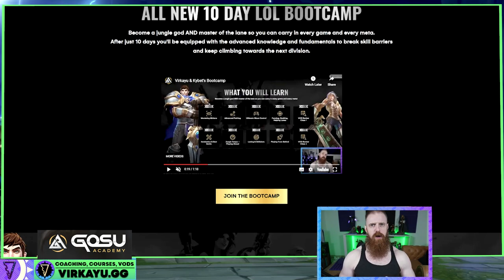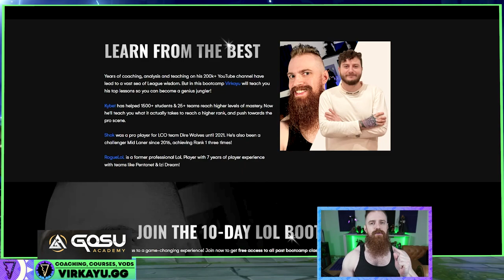Why THIS Is STILL The Best GRAVES JUNGLE Build! 🎈 (How to play GRAVES for FAST Wins!)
🟢Season 13 Challenger Jungle Guide: How to play and carry with the BALLOON GRAVES JUNGLE Build! 👉SIGN UP FOR THE VIRKAYU.GG x GOSU BOOTCAMP HERE! : JUNGLE COURSES/COACHING + FREE jungle improvement PDF, Coaching sign ups, Coaching VODs, Tier Lists!🟢S13 UPDATED ZAR Virkayu Jungle LIVE Champion Companion Guides

How to play GRAVES JUNGLE, carry, and WIN in Season 13 with MORE CRITS PER PELLET. Yes... wild west.

🔴 I’m part of the official League of Legends Partner Program with Riot Games.